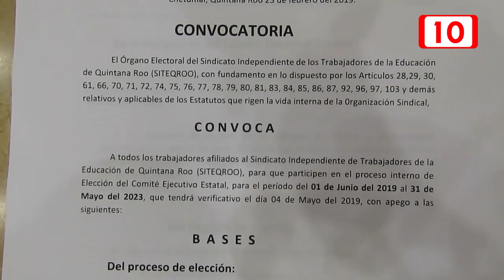Trabajadores de la Educación votarán para elegir su próximo dirigente sindical